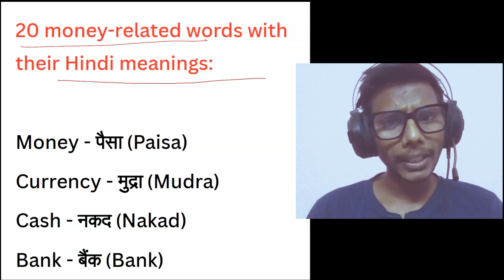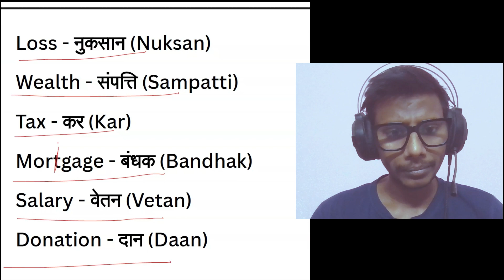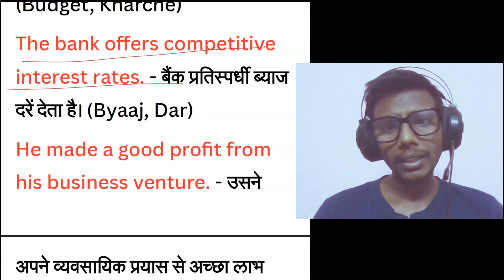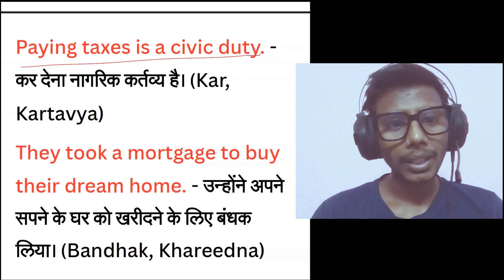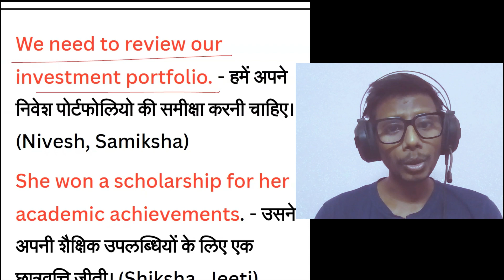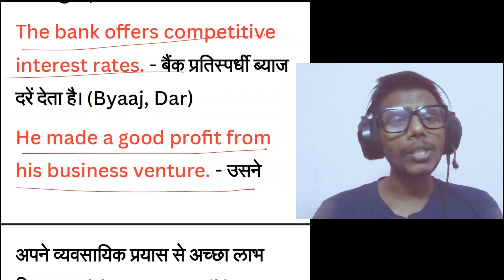English Money Vocabulary l 20 Money Related Words and Sentences